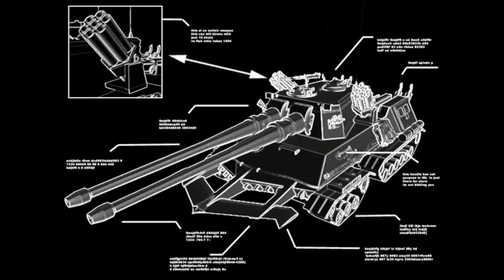Red Alert 2 Remake - MadHQ Series [Edited Harder Version] - Soviet Mission 7 : Chrono Defense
MadHQ Series,
has remastered the entire Red Alert 2 Allied & Soviet campaigns. Not recommended for use with mods, Out-of-Box fully patched RA2 recommended. All missions were created with the aid of Westwood assets, Fa2, Google maps, and GE's map verification/check tool.

[Edited Harder Version], By: Nguyễn Trọng Đăng
Soviet Mission 7 Remake : Chrono Defense
Hard difficulty Level

00:00 - Cinematic
01:13 - Mission Start
07:18 - 1st Chronosphere
14:52 - 2nd Chronosphere
22:46 - 3rd Chronosphere
31:25 - 4th Chronosphere
39:48 - 5th Chronosphere
48:15 - 6th Chronosphere
52:26 - THE END.

Objective:
"1" Defend your Battle Lab at all costs.

Extract on RA2 Original Folder